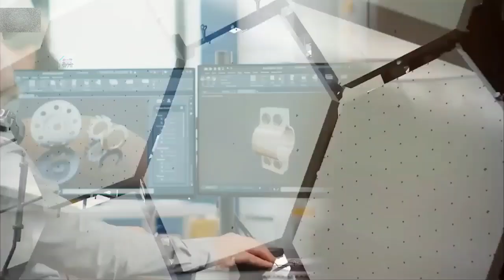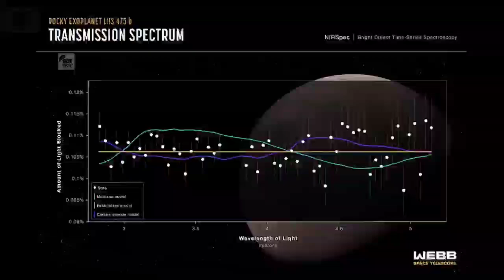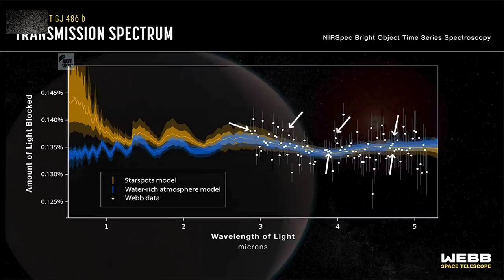জেমস ওয়েব টেলিস্কোপের নতুন আবিষ্কার I James Webb Telescope new discovery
In this video we'll discuss about  :

জেমস ওয়েব টেলিস্কোপের নতুন আবিষ্কার
James Webb Telescope new discovery
NOTE ---

Legal Work :-